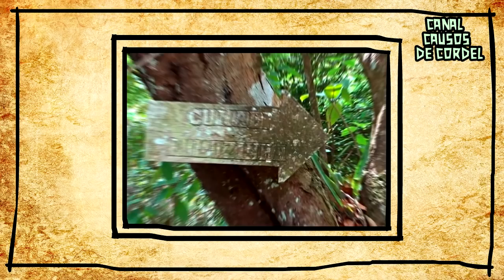A Comadre Fulozinha Verdadeira | Documentário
Um mergulho em uma das lendas mais misteriosas do nordeste, a Comadre Fulozinha.